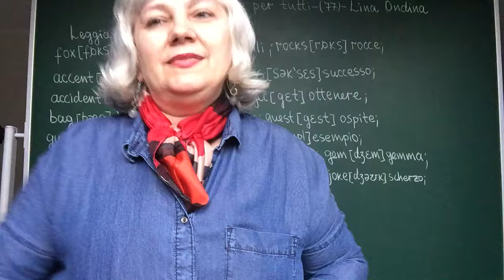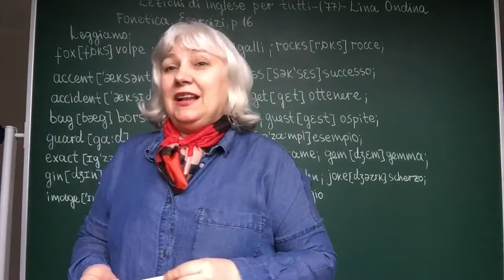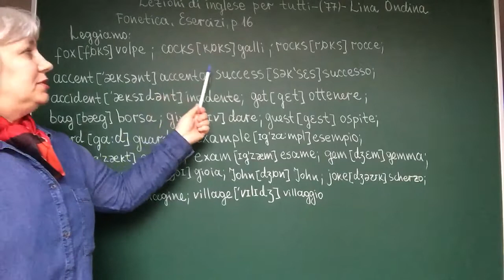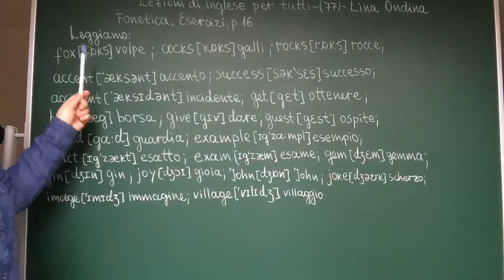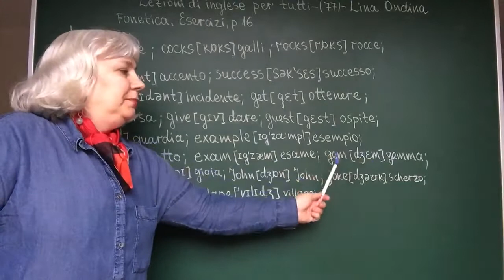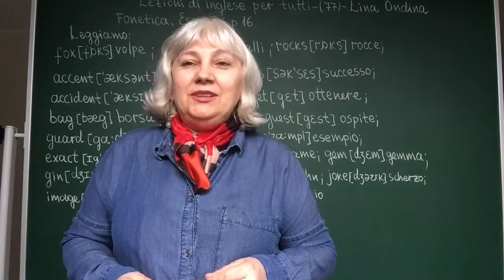Lezioni di inglese per tutti-(77)-Lina Ondina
Lezioni di inglese per tutti-(77)-Lina Ondina Fonetica. Esercizi
Link video lezione:
p.16:
fox[fɒks] cocks[kɒks] rocks[rɒks]
accent [ˈæksənt]